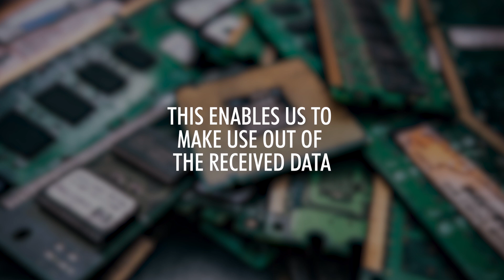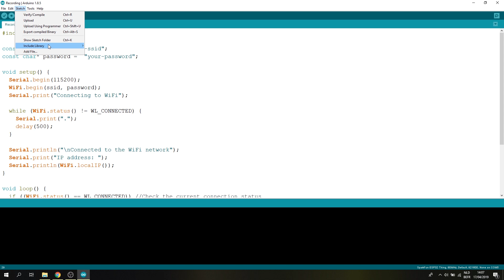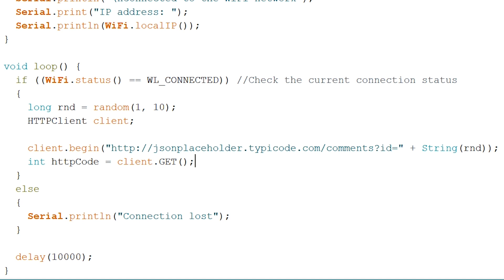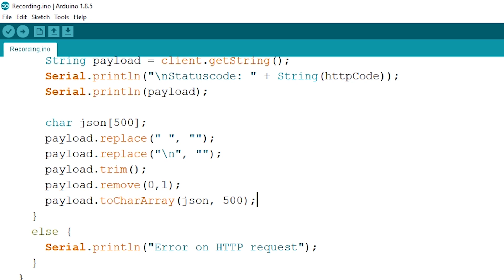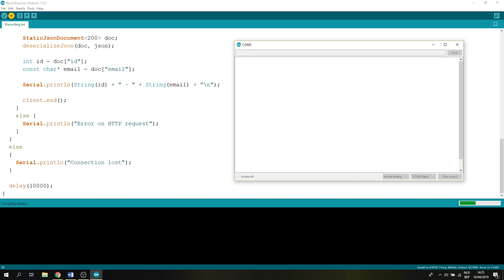ESP32 GET JSON from API - ESP32 GET request from API receive JSON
ESP32 get json from api endpoint through wifi, today we will learn how to perform a get request with an esp32 and receive JSON.

ESP32 icon made by myself